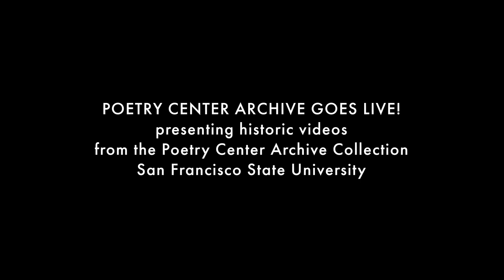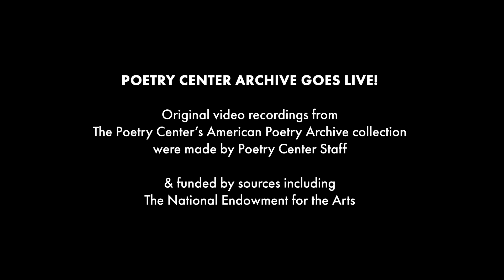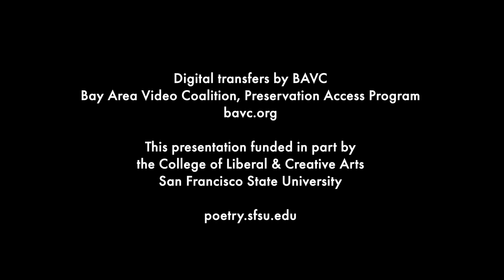Calvin C. Hernton reads "The Point," November 1977 at New College of California —The Poetry Center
Calvin C. Hernton reads his poem "The Point" — a poem that locates itself in Oberlin, Ohio — on November 16, 1977, at New College of California, San Francisco. The full-program video features a powerhouse introduction to the poets by Ishmael Reed, and extended readings of their work by Black Arts Movement poets K. Curtis Lyle (Watts Writers Workshop founding member) and Hernton (Umbra Poets Workshop founding member). The event was co-presented by the New College Poetics Program and The Poetry Center, San Francisco State University.